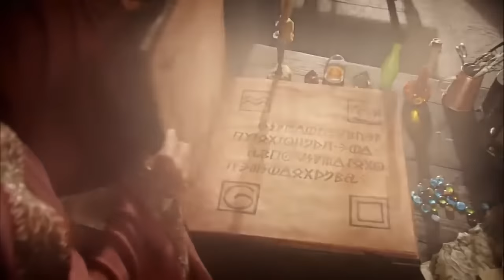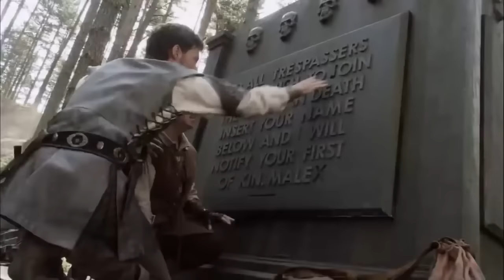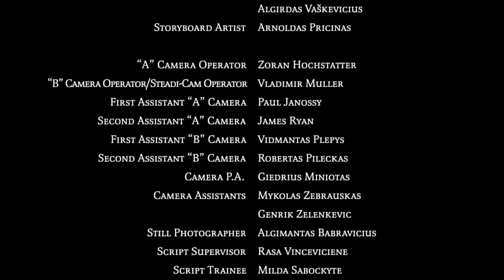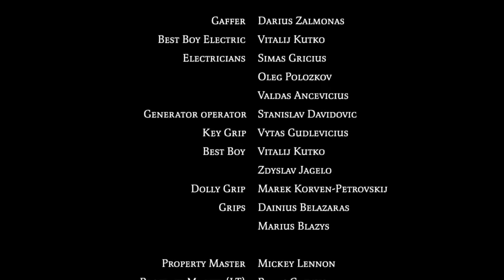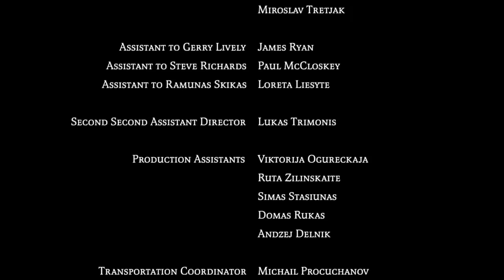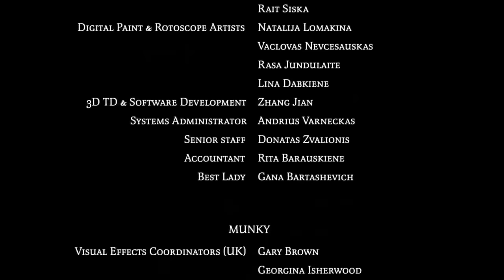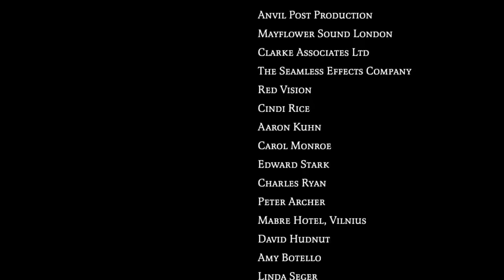Büyücüler ve Ejderha filmi, Türkçe Dublaj, super film